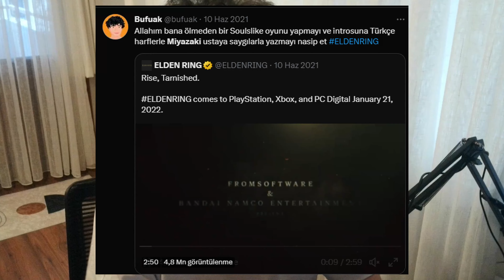NEDEN UNREAL ENGİNE’İ SEÇTİM? | Soru Cevap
Discord sunucumdan gelen soruları yanıtladığım bir video ile karşınızdayım. Merak ettiğiniz başka şeyler varsa aşağıda sorabilirsiniz :) Seviliyorsunuz :)

Ben Bufuak. Bu kanalda Unreal Engine 4, Unreal Engine 5 eğitim videoları, oyun geliştirme, oyun yapımı, oyun programlama ile ilgili videolar paylaşıyorum. Aktif olarak Unreal Engine 4.26 ve Unreal Engine 5 kullanıyorum ve sizlerle kendi oyun projelerimde öğrendiğim yeni bilgileri, yaşadığım sorunları ve oyun yaparken kazandığım deneyimleri aktarmaya çalışıyorum.

Sizler de beni takip ederek, oyun geliştirme eğitimlerimi izleyebilir; oyun kültürü ve oyun yapımı hakkında benim tecrübelerimden faydalanabilirsiniz. Eğer Unreal Engine'e yeni başlıyorsanız korkmayın, başlangıçtan orta seviyeye sizlere Unreal Engine 4 ve Unreal Engine 5'te olabildiğince yardımcı olmaya çalışacağım.